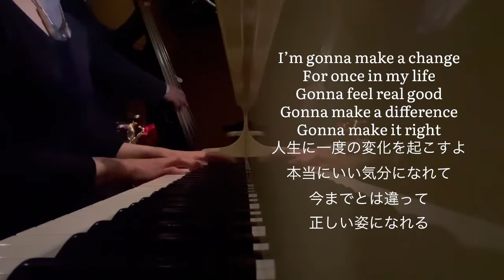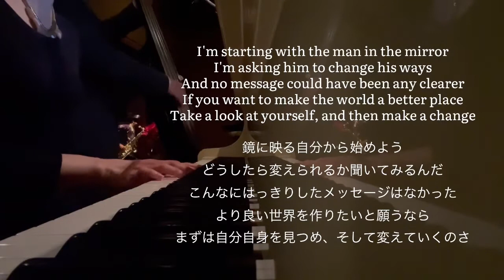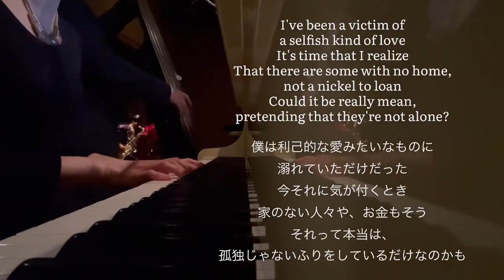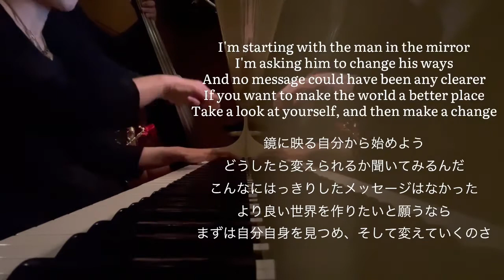Man In The Mirror 【BGM】Lounge Music ♬ピアノ弾き語りPianoVocal cover by Mizue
斉藤まさみ　bs
田中みづえ　pf vo
赤坂　卑弥呼　弾き語り